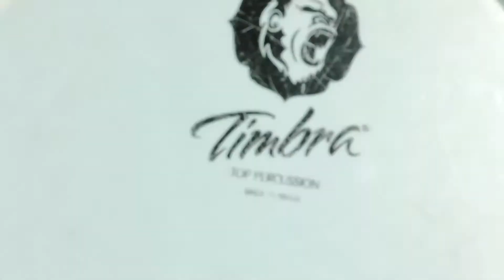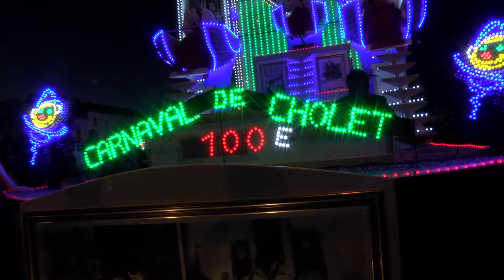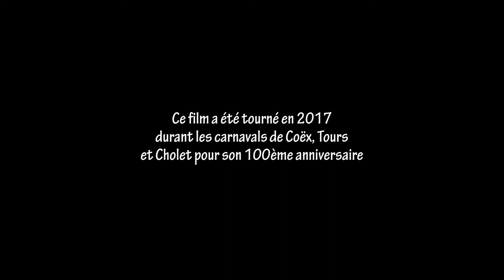Alegria au coeur du carnaval ~ Documentaire HD 720p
Documentaire de création réalisé par Victor-Alexis Ferrand au sein du groupe de samba Alegria, à l'occasion des 20 ans de l'association et des 100 ans du carnaval de Cholet !